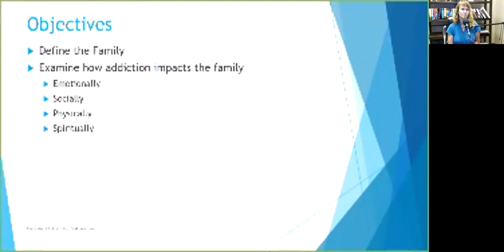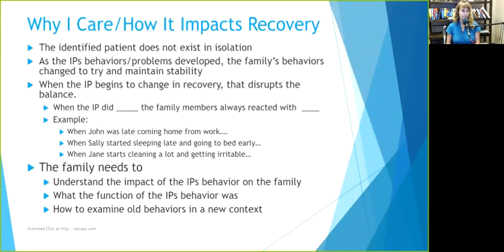Family Dynamics Of Addiction: Addiction Counselor Exam Review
Dr. Dawn-Elise Snipes is a Licensed Professional Counselor and Qualified Clinical Supervisor.  She received her PhD in Mental Health Counseling from the University of Florida in 2002.